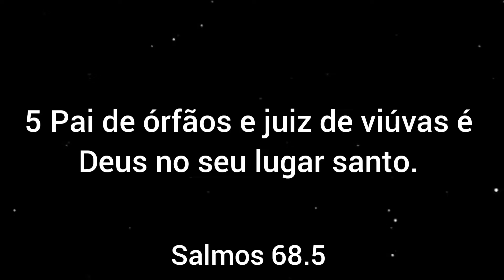Madrugada - Eurice Diniz 🎤